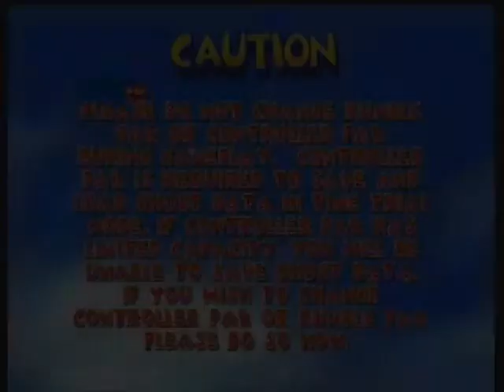Let's Play Diddy Kong Racing as Drumstick! Episode 1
FINALLY! The Let's Play has begun!
Enjoy the adventures of our pal Drumstick as he tries to figure out the inner workings of the island!